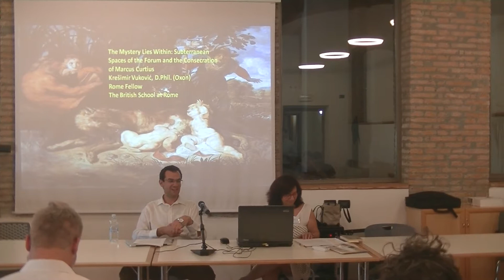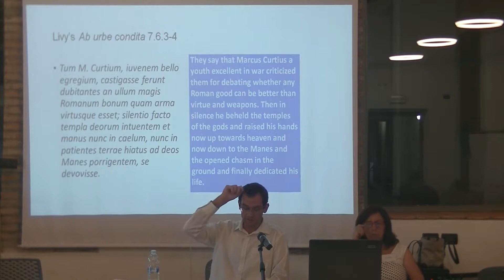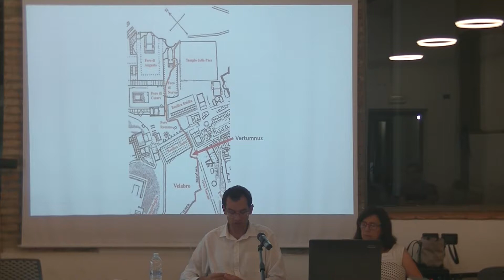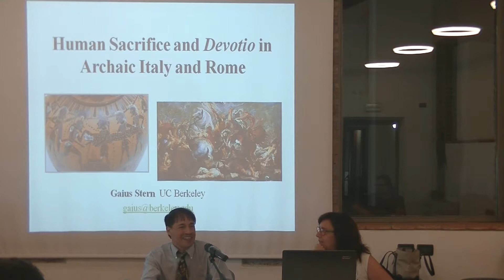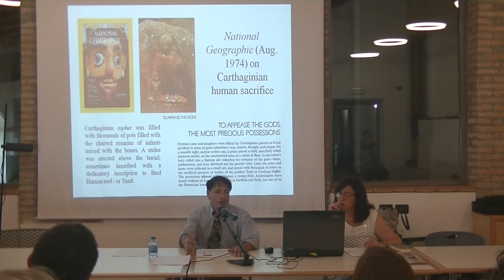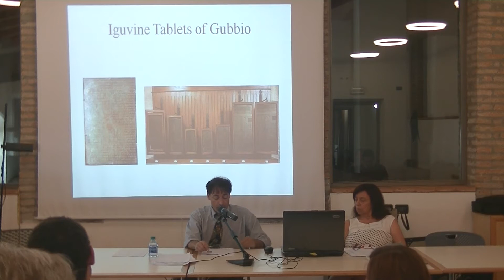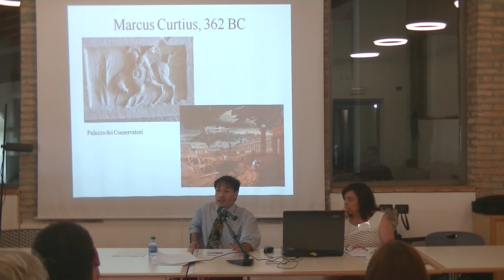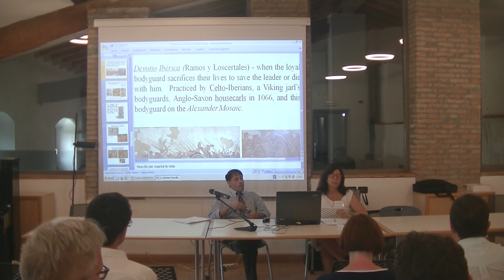The 2018 Symposium Classicum Peregrinum BLESSINGS AND CURSES IN ANTIQUITY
The 2018 Symposium Classicum Peregrinum
BLESSINGS AND CURSES IN ANTIQUITY
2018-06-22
Panel II: Curses and Blessings in the Roman World
Chair: Claudia Santi
Claudia Santi (Univ. Luigi Vanvitelli):  Some Remarks on
Latin Vocabulary of the Sacred: Augustum and Religiosum